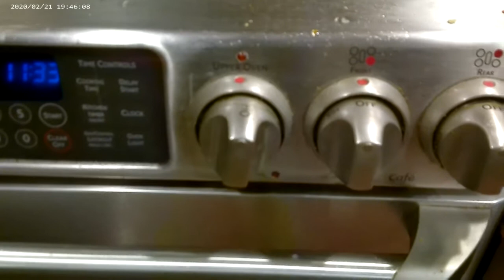Homestead Cooking Roasted Veggie Soup Farmhouse Harvest Meals